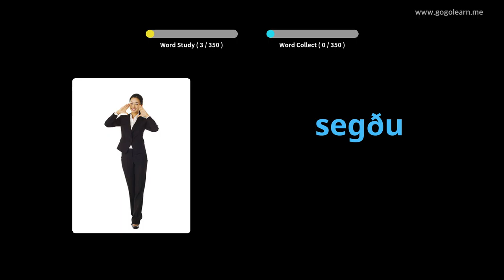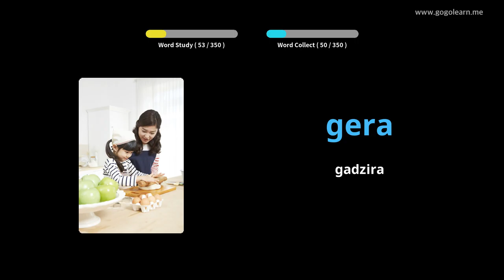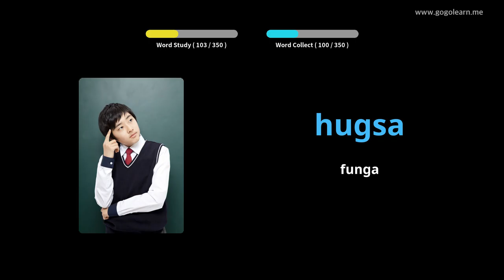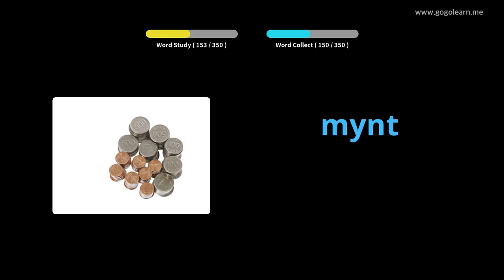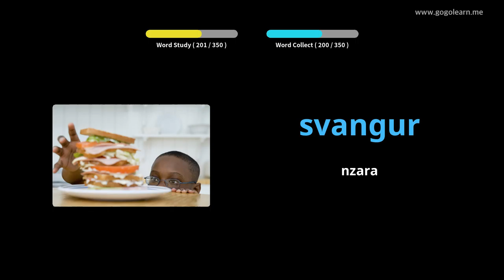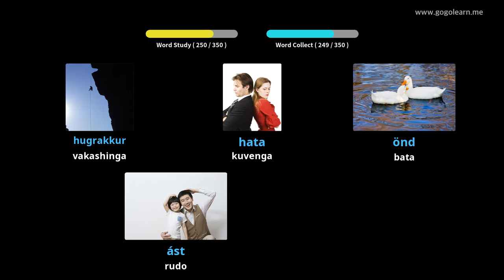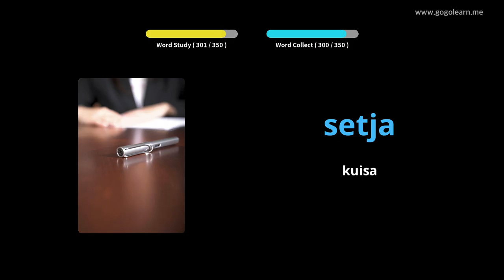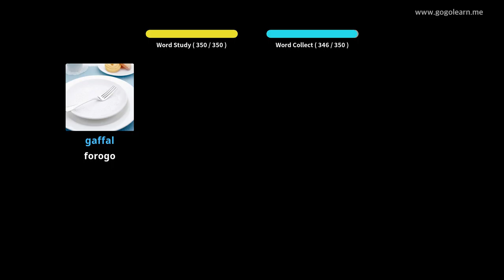Icelandic Vocabulary Basic Vana | Golearn